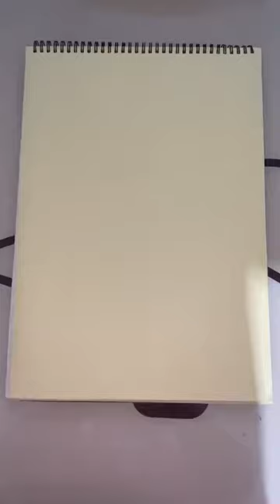✨🌷النتيجة🌷✨foryоu explore viral viralvideo youtube youtubeshorts flowers